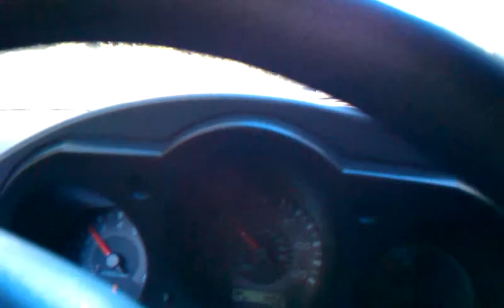Drive to Trunk Bay, St John